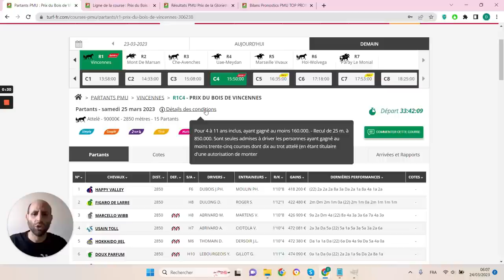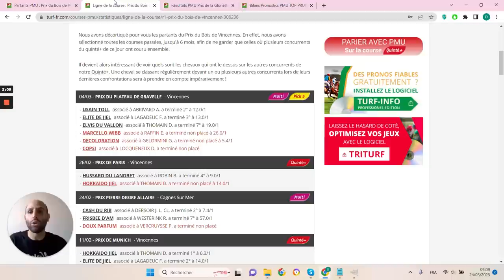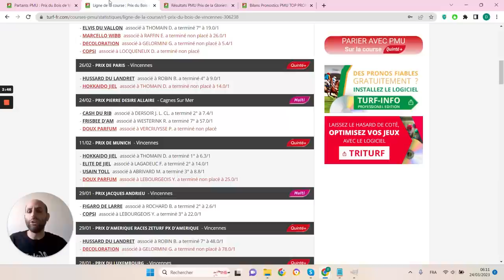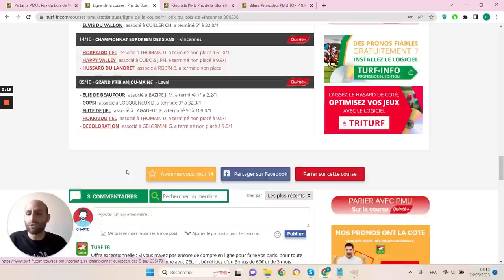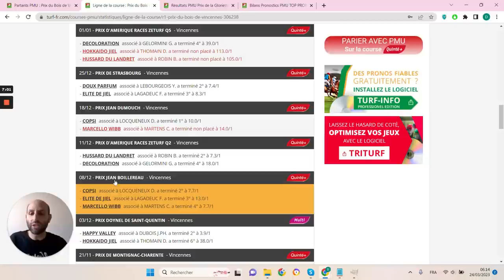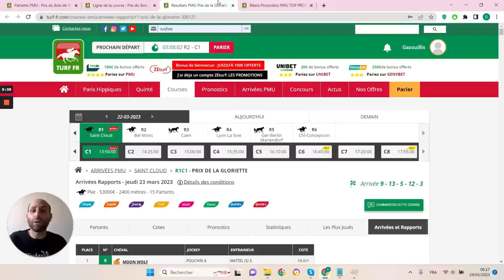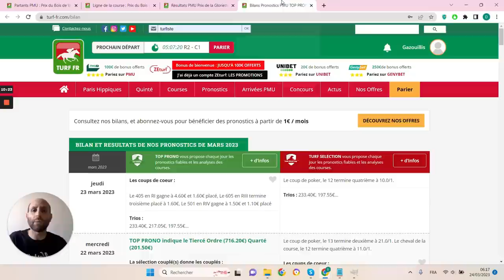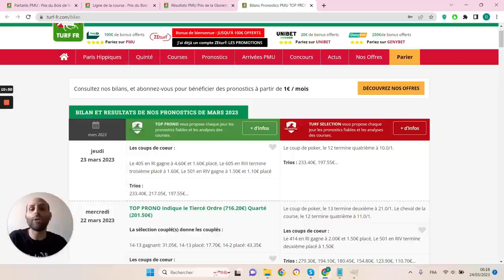PRONOSTICS PMU GRATUIT DE LA MINUTE QUINTE+ DU JOUR SAMEDI 25 MARS 2023 #306238